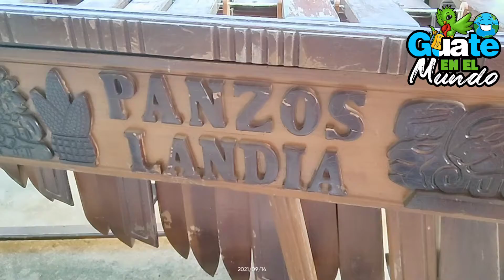200 años de transición de poderes lo celebramos con una melodía ejecutada en palo de hormigo.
Hoy se cumplen 200 años de independencia, digo de transición de poderes en nuestra querida Guatemala. Guate_en_el_mundo lo celebramos con una melodía ejecutada en palo de hormigo por don Carlos Bac de 64 años originario de Panzos Alta Verapaz.